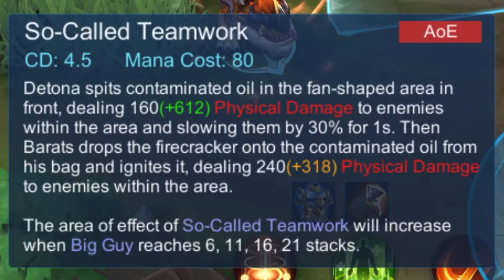Mobile legend new hero Barats | Mobile legend : bang bang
Recording Feature: iOS built in Screen Recorder
Video editing app: iMovie
Thumbnail editor: PicsArt

ID: 35289761

FAQ:
Q: What are your main heroes?
A: My mains are Kagura, Chou , fanny(noob)
Q: What is your favorite hero?
A: Hayabusa ,kagura (couple)
Q: What’s your gender?
A: Male
Q: Where do you live?
A: I live in the Cambodia .
A: I don’t accept any more friend requests but you can follow me at ID: 35289761
Q: Why do you have a Indonesian flag in game?
A: Cause Indonesia is my favorite ML team
Q: What’s my nationality?
A: Cambodian
Q: What is your current phone?
A: iPhone 8 Plus
Q: What kind is your favorite skin?
A: Epic

If you’re reading until here“I love you 💕